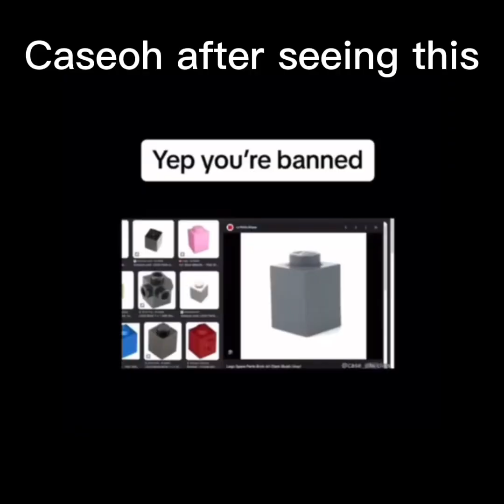This is the SCARIEST VR Game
Game name: Lost And Found Nightmares